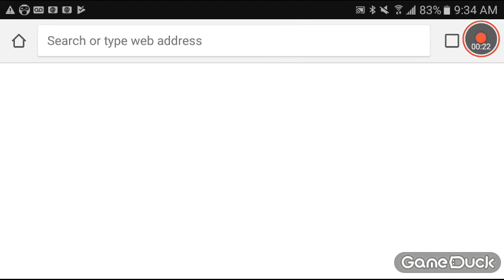Raft part 2